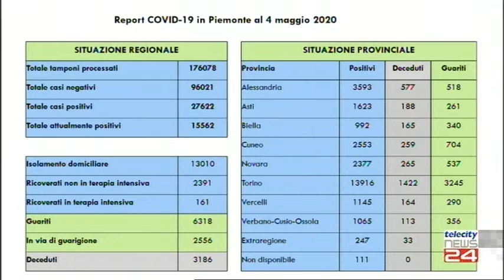05/05/20 - Report Covid-19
05/05/20 - Report Covid-19